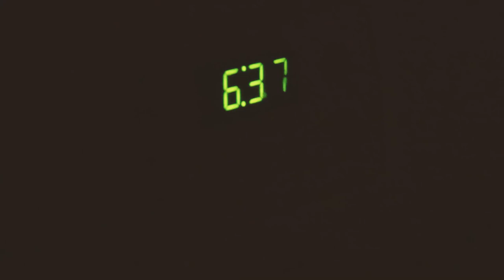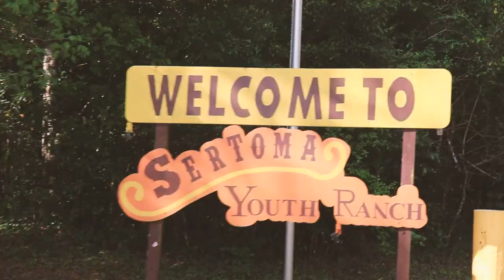Best Florida Bluegrass Festival! | 2021 EMS Spring Fest #1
This is the Best Bluegrass Festival! The 2021 EMS Spring Fest was an absolute success! I hope you enjoy this Remedy Tree vlog!

The Remedy Tree Vlog is a live in action eye witness account of our journey from square 1 to reaching our wildest dreams. Every little step of the way is important.

As this channel grows the vlog requires increasingly more camera equipment and many hours of editing. If you would love to help us have the creative freedom to make more content like this feel free to contribute via the option below. Thank you kindly.

remedytree

edits: Adobe Premiere
Awesome table: IKEA
Camera: Canon SL2
Mic: Rode Shotgun

Remedy Tree is a progressive acoustic music band from St Augustine FL. Their lyric driven energy filled songs fill their melodious harmonies with a renewed sense of drive as they intertwine roots Americana music, bluegrass, and old-time music. Gabriel Acevedo, a singer/songwriter, Florida State Fiddle champion and guitar player from Umatilla FL started writing songs at a young age and formed several bluegrass bands with his brother Obed Acevedo spanning from 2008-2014. Gabriel formed Remedy in the Summer of 2015 with his wife Abigail Acevedo. Their sound has grown as they've honed in on original content, drawing influences from contemporary and traditional artists alike such as Old Crow Medicine show, Mandolin Orange, and The Avett Brothers. Remedy Tree currently consists of Gabriel Acevedo(Fiddle, Guitar), Abigail Acevedo(Guitar, Bass), Joey Lazio(Mandolin) Daniel Pohnert (fiddle) and Benny Mcdowell (Banjo). They currently tour locally and across state lines alike playing small venues, and festivals, promoting their new Ep Suns and Spaceships